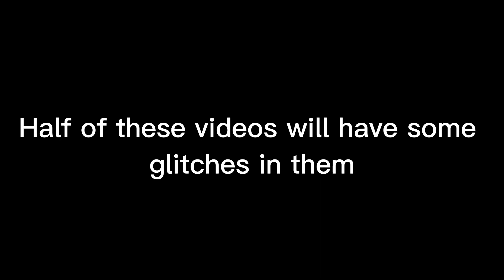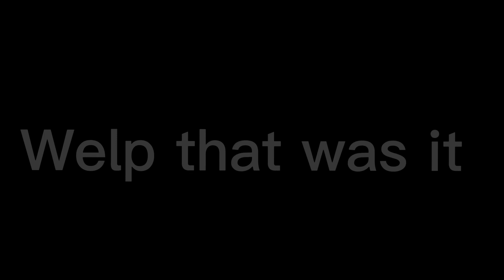Spoofer-boy TikTok complication